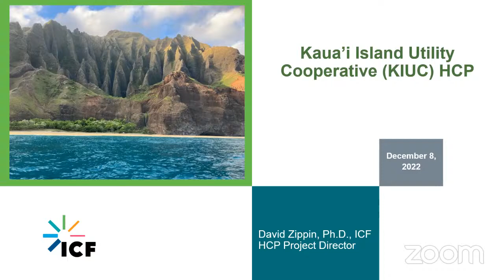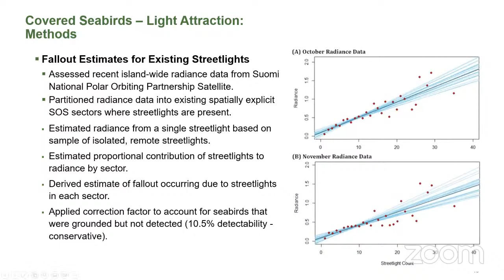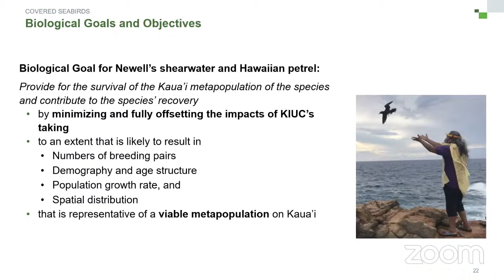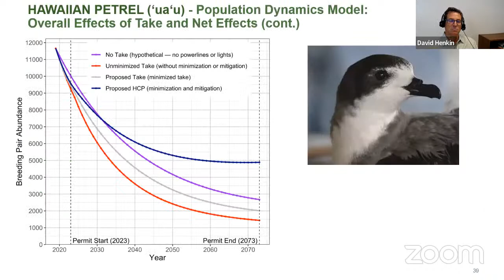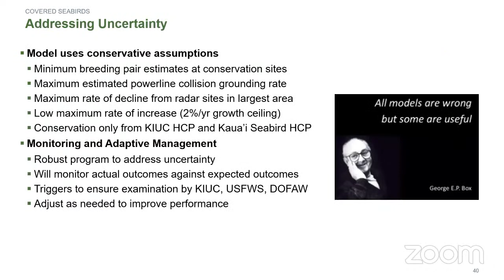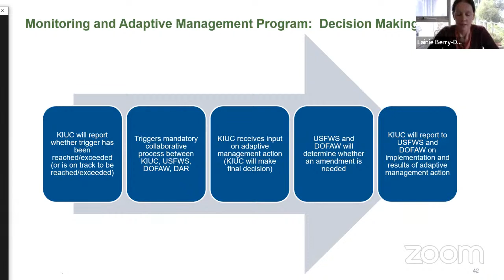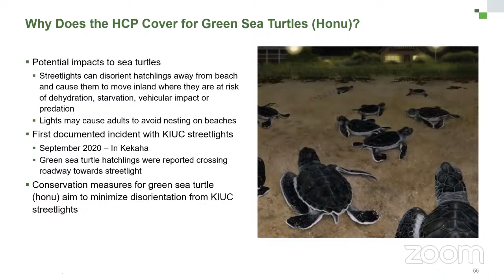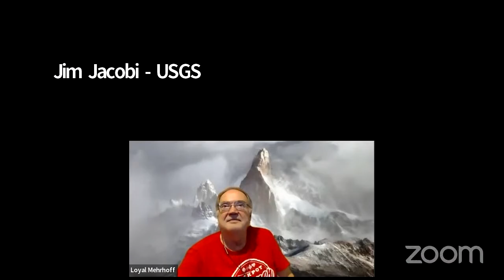Endangered Species Recovery Committee, Kauai Island Utility Coop briefing